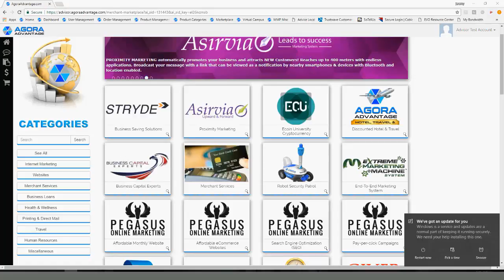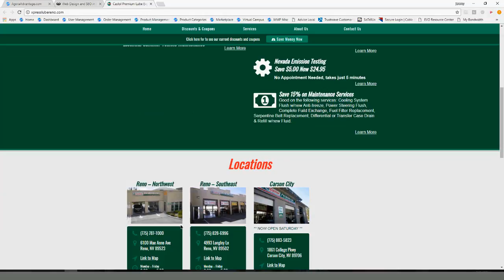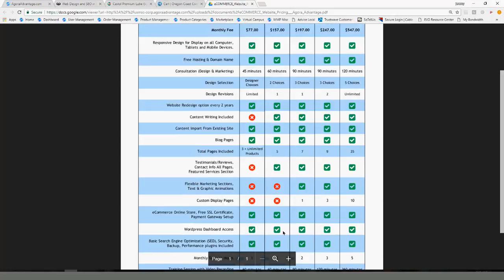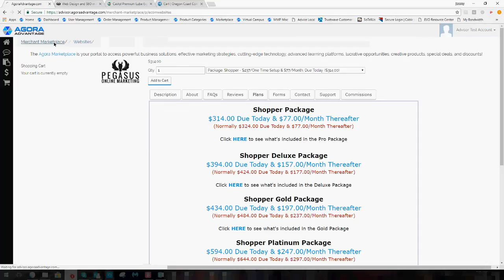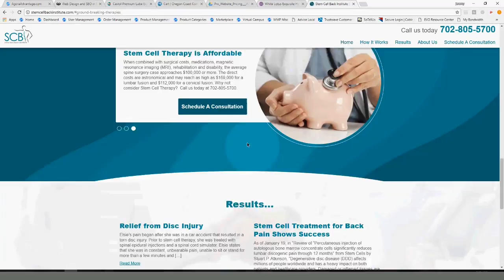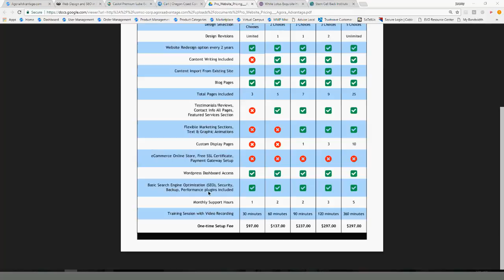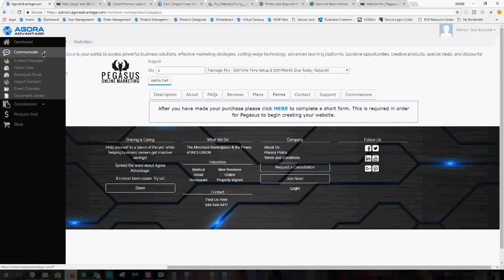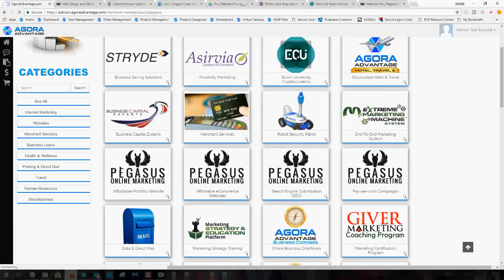Affordable Website and Ecommerce Sites - Agora Advantage Advanced Training